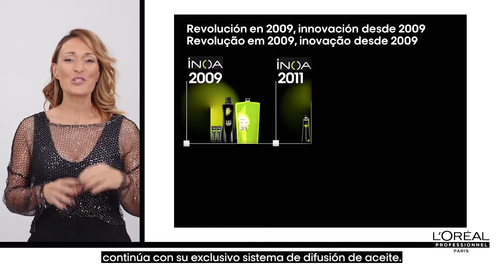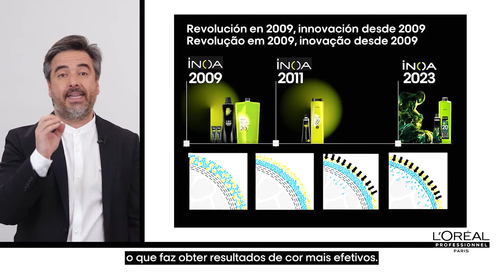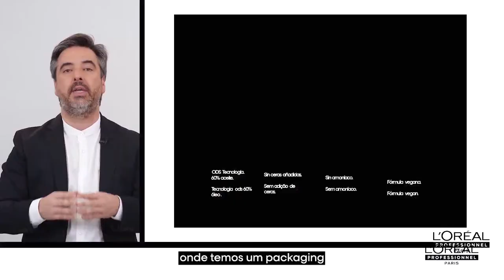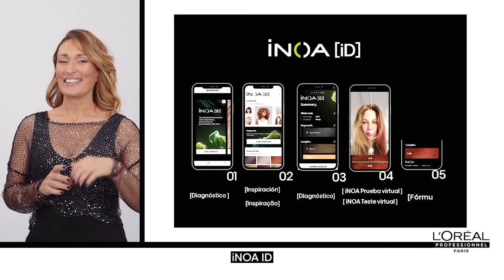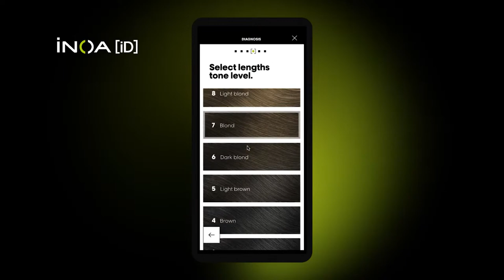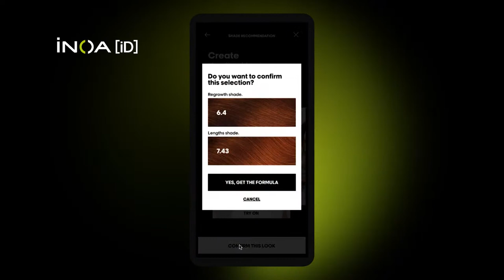[iNOA PRO TRENDS]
Conheça a renovação da coloração de luxo iNOA, a sua tecnologia, novas técnicas e tendências & os seus resultados maximizados em L’Oréal Pro Trends junto dos nossos Artistas: Claúdio Pacheco, Sónia Silva, Hugo Lourenço, Anna Santos, Alexander Kiryliuk, Juanfra Herreiz,Antoine Simonet e Diego Cagigas.🔝